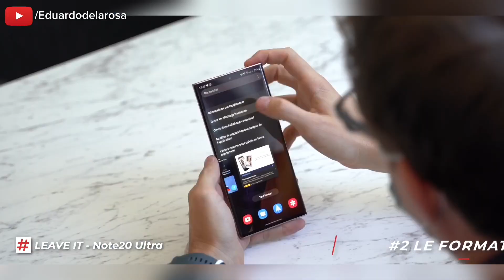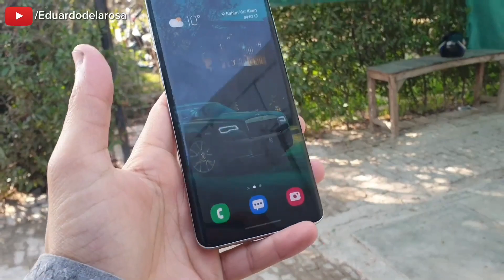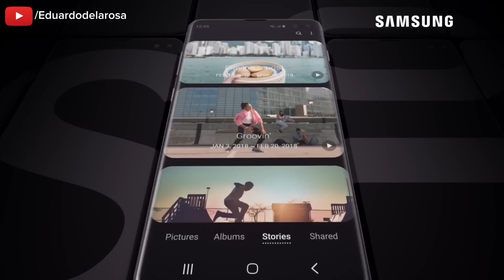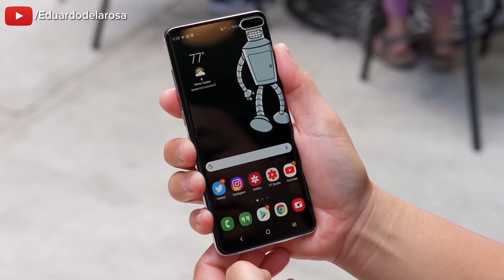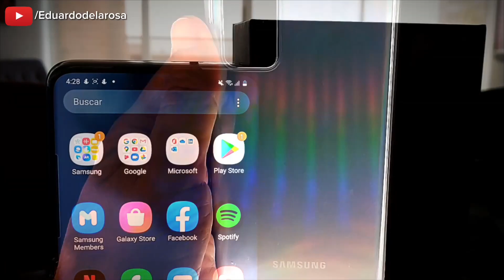TOP 3 CELULARES GAMA ALTA "ANTIGUOS" que AUN VALE La PENA COMPRAR 2024! 🔥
TIENDA DE CELULARES BARATOS 🔥🤑
🔥SAMSUNG NOTE 20 ULTRA
Amazon México
Amazon Internacional
Amazon España

Amazon México
Amazon Internacional
Amazon España

Amazon México
Amazon Internacional
Amazon España

El uso justo, uso legítimo o uso razonable (fair use, en inglés) es un criterio jurisprudencial desarrollado en el sistema del derecho anglosajón el cual permite un uso limitado de material protegido por copyright sin necesitar permiso del dueño de dichos derechos, en ese orden de idas Eduardo de la rosa no infringe ninguna norma ni derecho de autor en sus vídeos